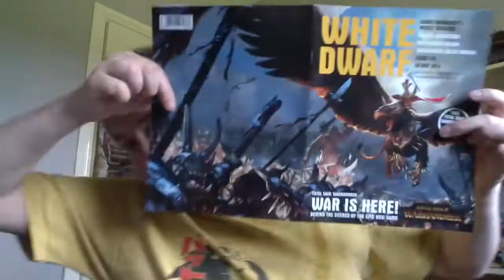Mrcragum Gaming Trailer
Good Day to you all! Cragum here with his on youtube channel showcasing all my wargaming fun from Warhammer 40k to converting and painting a whole host of different models! Also you will be treated to gameplay from some of the latest video games along with some good ole classics!

Not only looking at games for Xbox, I will also be looking at some of the games available on the iOS app market as well.

There will be some laughs, some tears and a hell of a lot of F'ups!

Channel trailer 720p 30fps.

GEAR:
Im using an Elgato HD capture card to capture my gameplay.